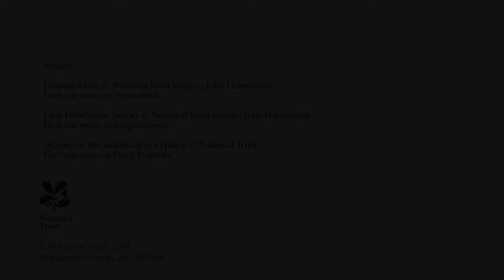Women and Power - tell us your stories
Who do you know in your community, in your family or in the public eye that uses their position or time and energy to make a difference to the lives of others? Perhaps you have been inspired by the stories from women’s history and the suffrage movement when visiting Women and Power exhibitions at National Trust places?

The artists 'LOW PROFILE' are working with the National Trust to uncover stories about inspirational women who make change possible through their actions.